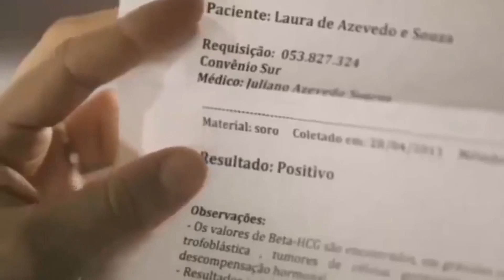HOMENAGEM C D L DIA DAS MÃES 2016 (Fábio Choroh)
Áudio  produzido pelo Studio da Equipe C D J - Fábio Choroh, neste vídeos usamos imagens disponíveis na Internet para fazer uma singela homenagem a todas as mamães pelo seu dia. Vídeo feito para uma homenagem especial da C D L de União da Vitória - PR e Porto União - SC.
Editado e Produzido por Fábio Choroh